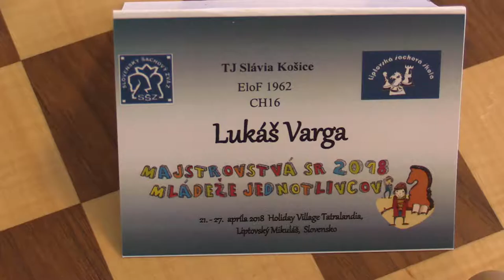CH16 1.8. Lukáš Varga - Jakub Zahorček 1:0